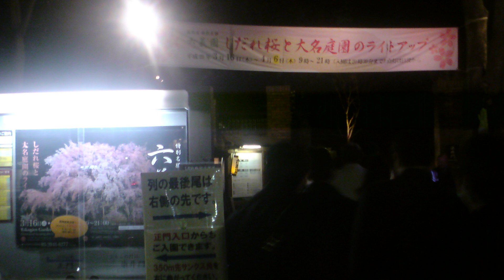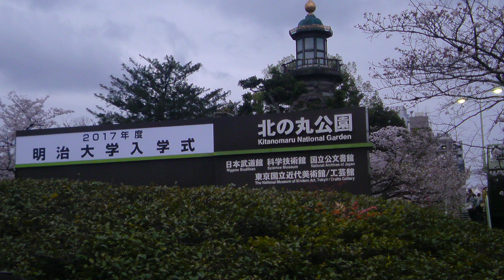東京桜巡り写真スライド：六義園～小金井公園～新宿御苑～井の頭公園～千鳥ヶ淵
tube 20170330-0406 - Tokyo Photo Sakura cherry Rikugien garden Koganei park Shinjuku gyoen garden Inokashira park Chidorigafuchi
※六義園（3/30三分ライトUP）～小金井公園（4/2一分）～新宿御苑（4/4三分）～井の頭公園（4/6九分）～千鳥ヶ淵（4/6満開ライトUP）